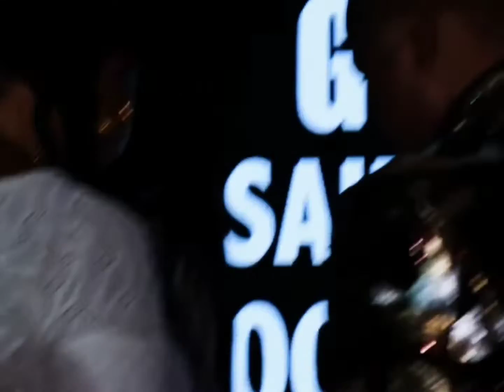SEE HOW SAHEED BALOGUN AND HIS CHILDREN'S SHUT DOWN THER DAD MOVIE PREMIER DANCING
our videos are created as one goal to spread a positive on the daily life of people around the world, that there are some good people who still exist. in the world. truly make the world a better place. African Nollywood Movies.

Second channel  : Buckingham Daddy tv

Buckingham Daddy CINECROMA ENTERTAINMENT . Is African entertainment and